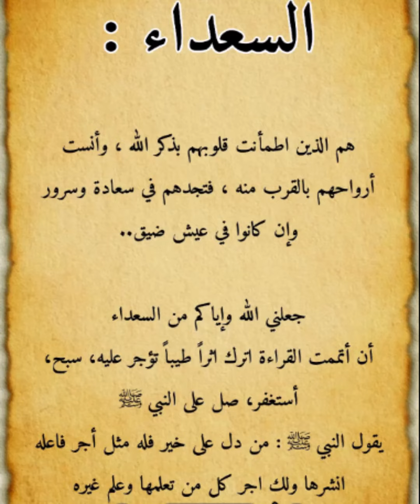هل تعرف من هم السعداء حقاً؟!